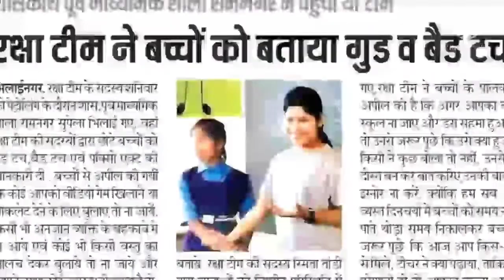Chhattisgarh social worker Smita Tandi ki Anokhi pahal#smitatandiBiography#smitatandichatisgadh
स्मिता तांडी एक ऐसी कांस्टेबल हैं जिनकी फेसबुक पर लाखों में फोल्लोविंग हैं। एक निजी त्रासदी में, एक वित्तीय संकट और उचित उपचार न मिलने के कारण उनके पिता का निधन हो गया। इस घटना के बाद स्मिता ने ठान ली थी कि वे सोशल मीडिया के द्वारा लोगों की सहायता करेंगी और उनका इलाज़ या शिक्षा का खर्च उठाने का ज़िम्मा खुद ही उठाएंगी। कांस्टेबल स्मिता की कहानी जानने के लिए देखें.